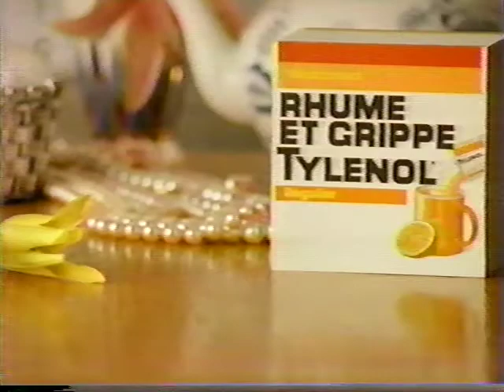Tylenol Rhume et grippe 1994, PUB